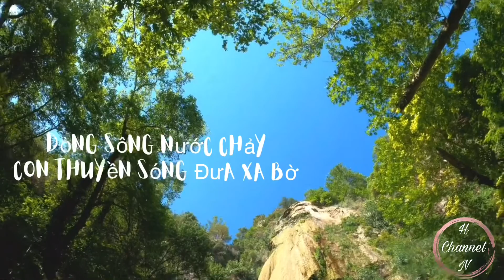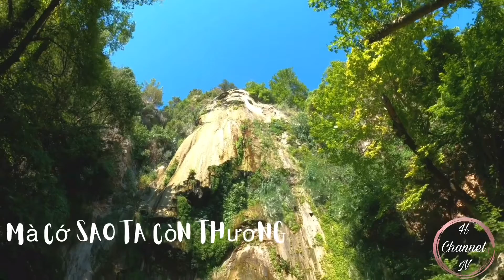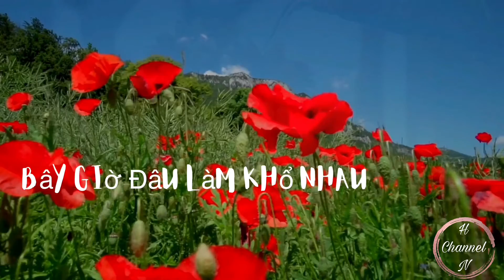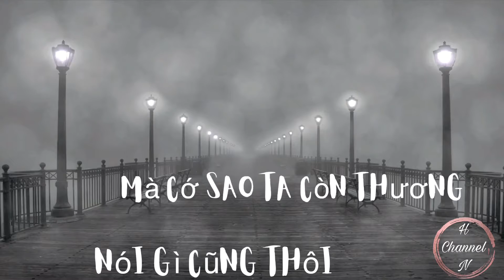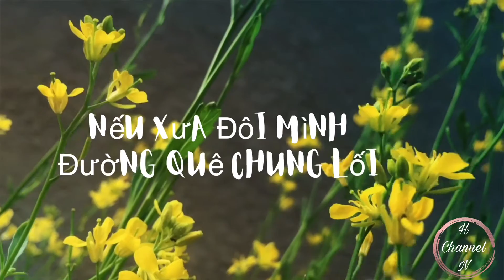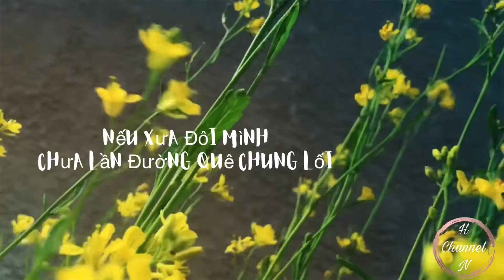Trách Ai Vô Tình __ Lưu Chí Vỹ lyrics Nhạc Trữ Tình Nghe Muốn Nức Lòng